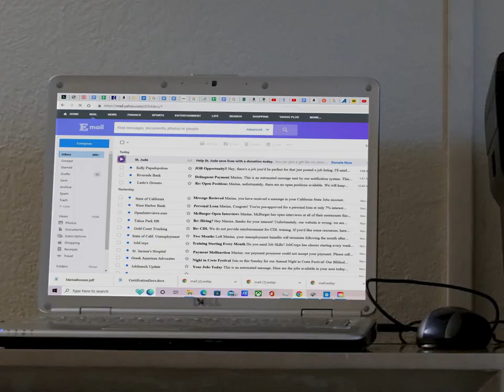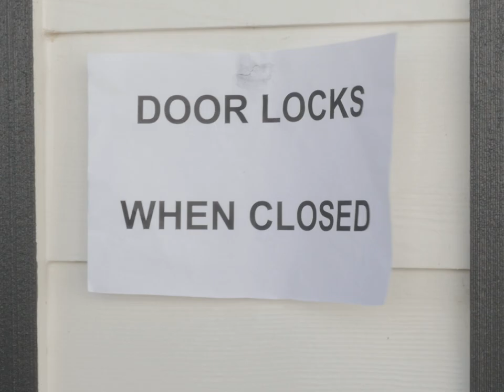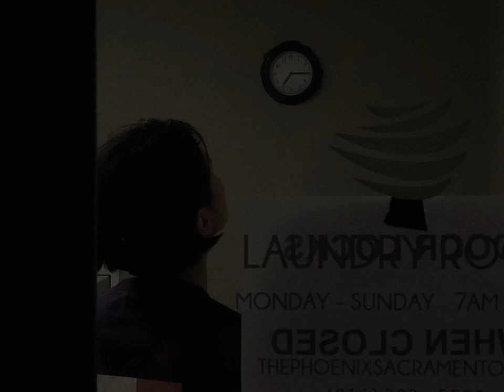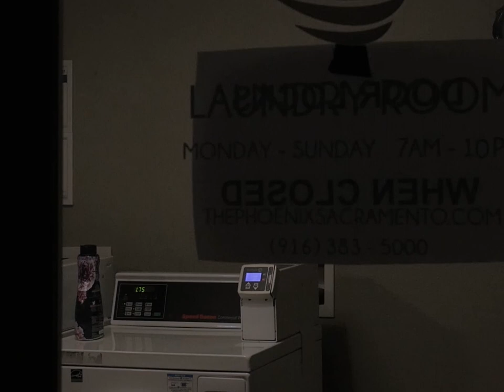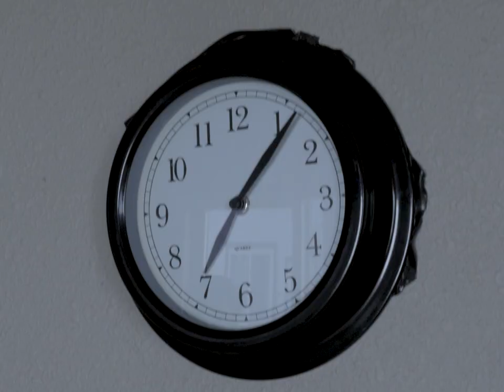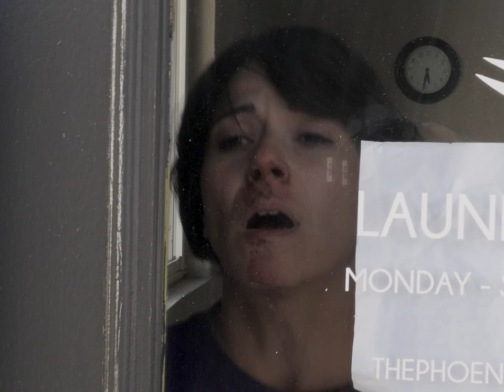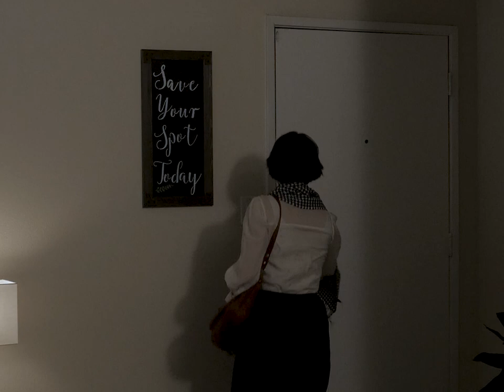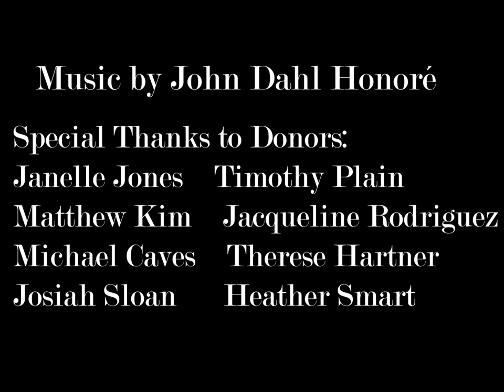Marina Does Her Laundry (Short Film) (Official Selection J Street Film Festival)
A short film I made for my final semester at film school at CSUS, starring Aurora Love, Linda Ostrofsky, and JeJe Gentry, with a short VO cameo by Kathy Kasic.

Director: Cameron A. Caves
Director of Photography: Cameron Rodriguez
Producer: Samarth Hegde
Production Designer: Ethan Serzynski
Editor/Sound Operator: Noah Kim
California State University - Sacramento Film Program